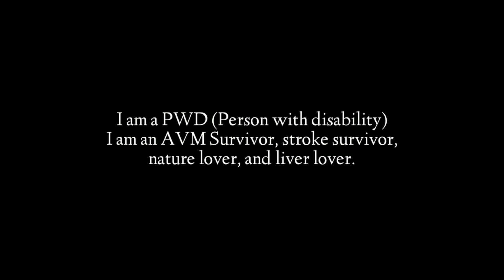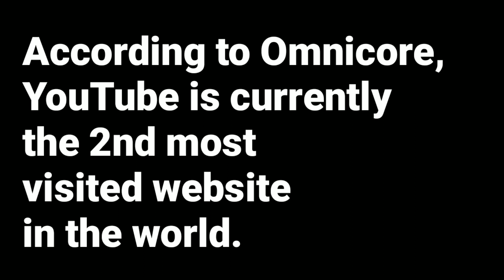Is it too late to start a YouTube channel in 2021? TWO YEARS na, Hindi pa rin ako Monetized!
Last March 29, 2021, is my second year since I started vlogging in 2019. This video is actually my video celebration of another milestone in my channel but it's been two years and I am still not monetized. So, should I stop now?